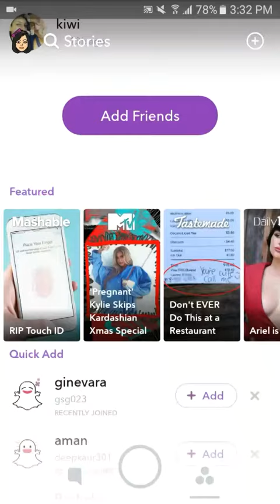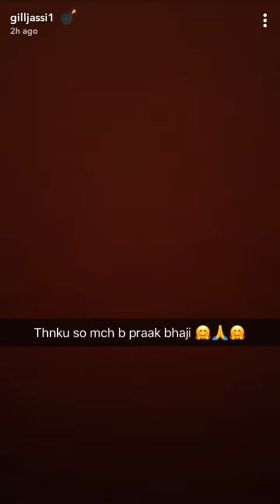jassi gill Snapchat video 17 October 2017